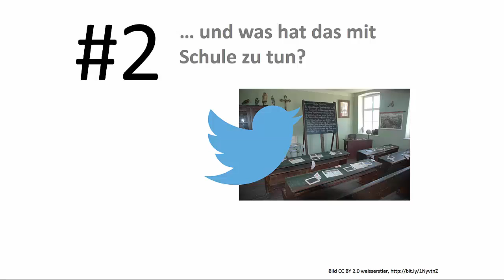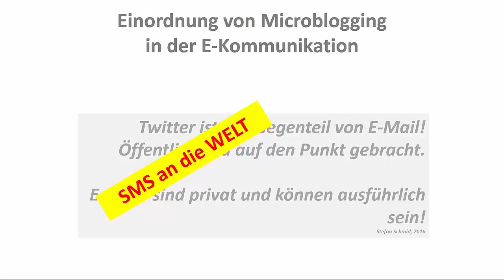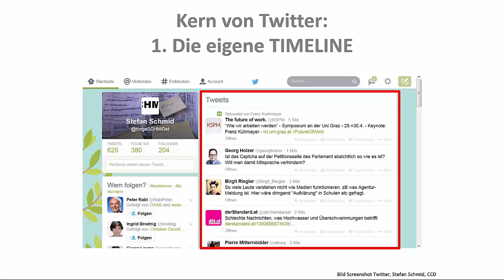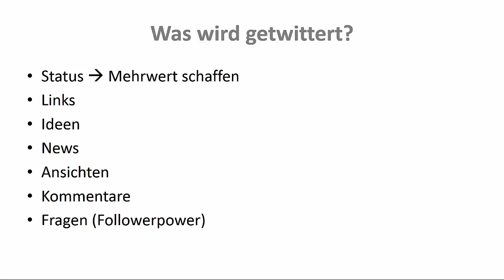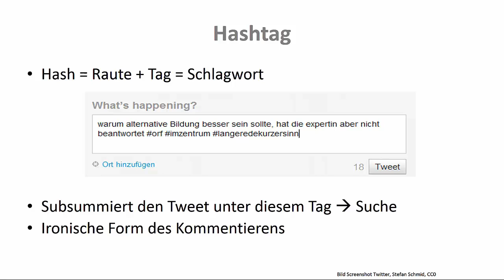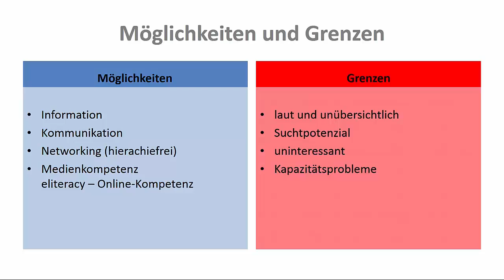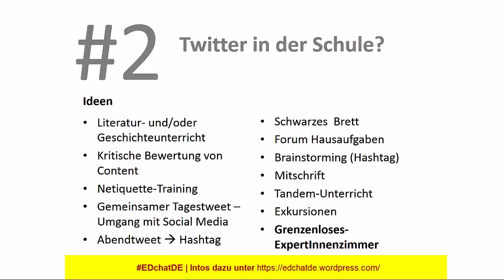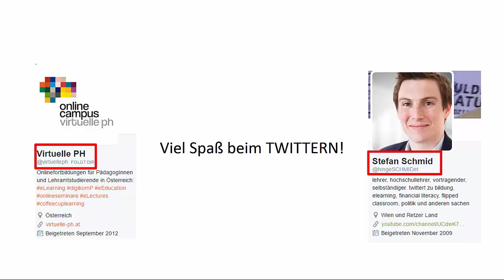eLecture Take-away: Twitter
Haben Sie sich schon öfters gefragt, wozu genau dieses Twitter eigentlich gut sein soll? Oder fragen Sie sich gar immer noch, was Twitter überhaupt ist? Stefan Schmid erklärt Ihnen in dieser eLecture take-away, also einer eLecture zum Ansehen wann und wo immer Sie wollen, wieso es "Twitter" von allen Dächern zwitschert, wie Twitter funktioniert und wie Sie es für Ihren Unterricht nutzen könnten.
Neben einer kurzen Einführung, wie Sie zu einem Twitter-Account kommen und wie Sie sich in der Menge an "Tweets" zurecht finden können, gibt es Ideen für den praktischen Einsatz im Unterricht! :)

Inhaltsverzeichnis:

0:00 Einführung
0:31 Twitter: was ist das, und wie funktioniert es?
4:41 Die Timeline in Twitter: passiv zwitschern erlaubt
5:37 Eigene Tweets: "SMS an die Welt senden"
6:20 Ordnung ins Chaos: Verwaltung in Twitter, Zahlen und Infos
9:38 Hashtags: Schlagworte verstehen und nutzen
11:20 Kurioses: von Tweoples, Twittagessen und Co
12:15 Möglichkeiten und Grenzen von Twitter: eLiteracy vs Twittersucht
13:14 Twitter in der Schule? Wie und wozu?
17:00 Vorteile der Twitternutzung im Unterricht